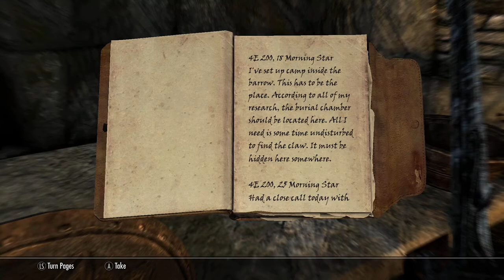Let’s play Skyrim | Part 4 | CULTIST ATTACK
In this episode of Skyrim, I get attacked by cultist group and then leave Skyrim for an unprepared journey